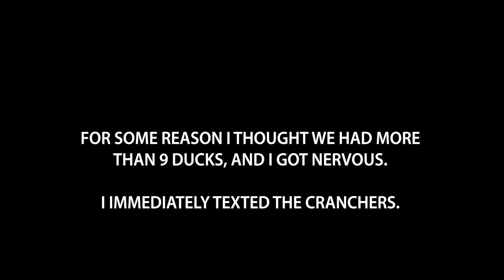DUCK'S FIRST NIGHT ON THE RANCH | MOVING DUCKS OUT OF GARAGE | Shot on GoPro Hero 11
How to raise ducks on a farm: After four weeks in the garage, we had to move them outside. We built a duck house while building our barn.